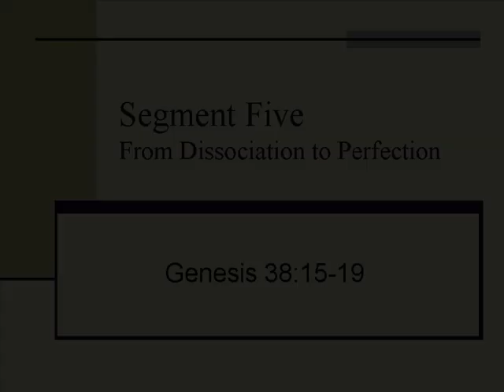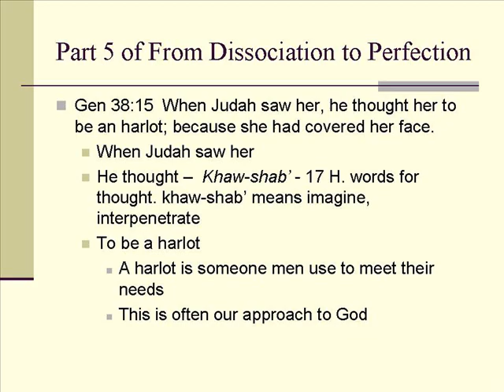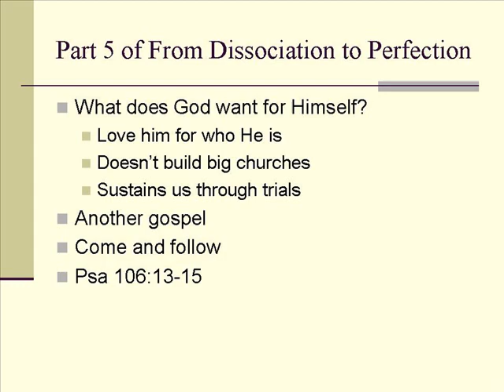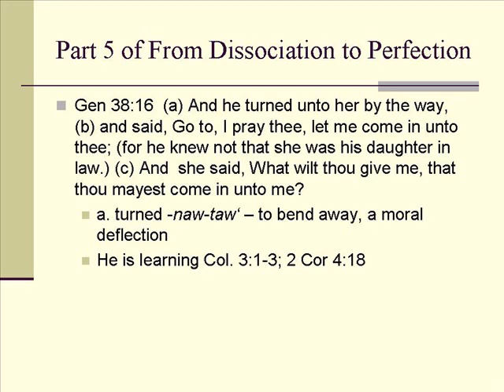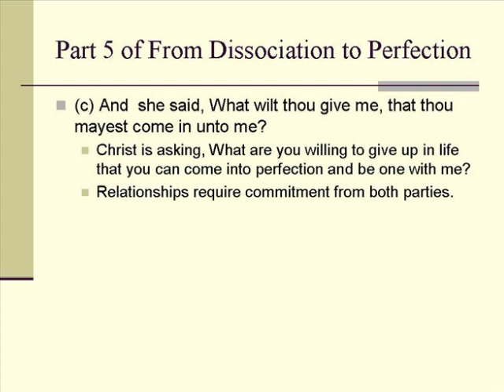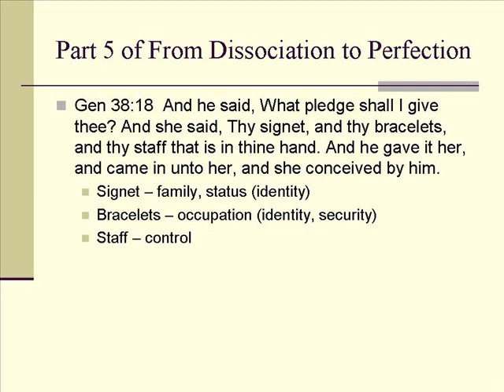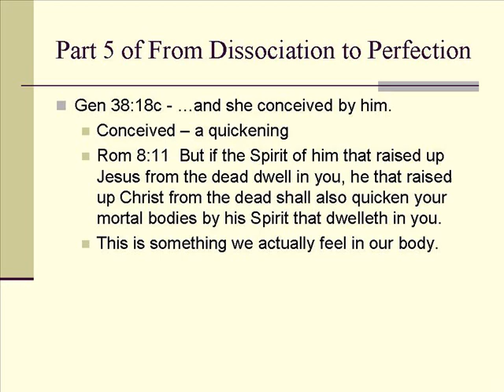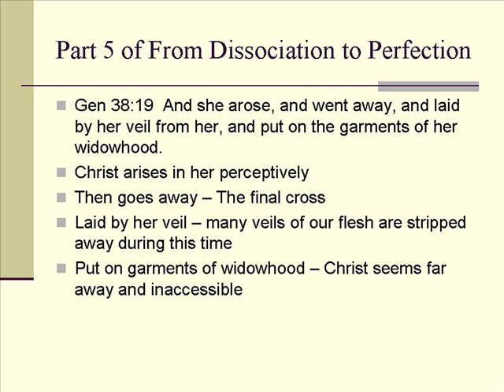Genesis 38: Understanding Judah and the True Self: Judah 5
Part 5 of 7 in a video series exploring Genesis 38: Understanding Judah and the True Self. Presented by Christian Minister Patricia Baird Clark, this video dissects Genesis 38 from an allegorical point of view. Judah is seen as a type of a believer living in the end times. When viewed inwardly we see that he lost his True Self but after he committed himself to a prayer life and relationships in the church, his True Self gradually came up. Then in his encounter with Christ (with Tamar being a type of Christ), he decides to give up everything...his own attempts for identity (signet), his security (bracelets), and control of his life (staff) in order to be one with Christ. In return he feels the quickening of his mortal body which is the first step in putting on immortality. The presentation also looks at Romans 8:11,1 Cor 15:50-54. To find out more about Patricia Clark and her Jesus Ministry